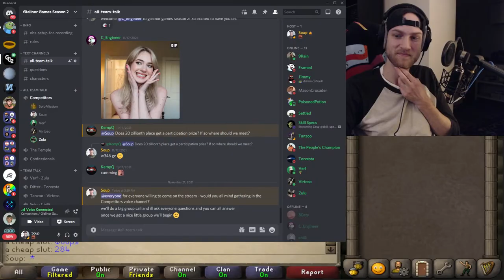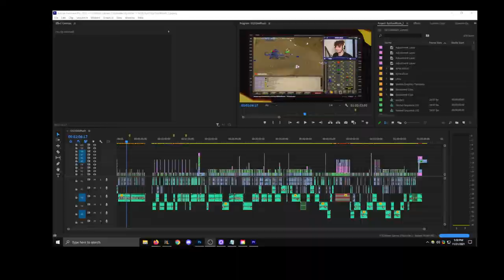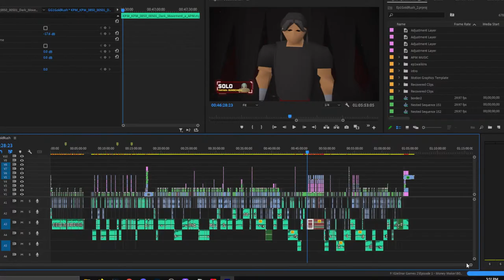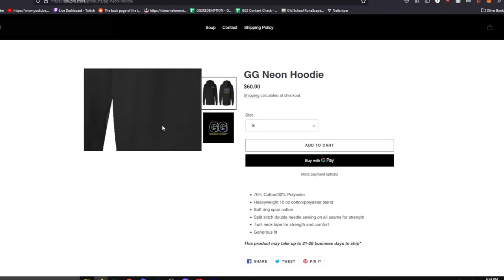THE REUNION OF THE SEASON (#13) ft. SoloMission, Framed, C Engineer and More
Welcome to the Gielinor Games. Twenty of your favorite content creators will be competing in weekly challenges and eliminations all the for the hope of winning the grand prize worth billions of oldschool runescape GP. This is the biggest runescape competition ever created with some of the biggest names the game has ever seen, let's see who has what it takes to win the entire thing.